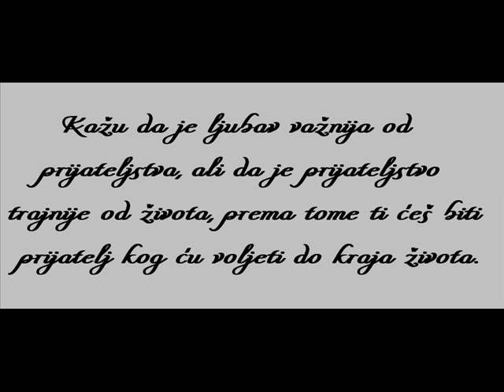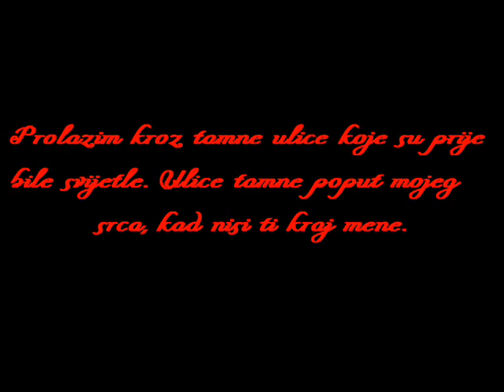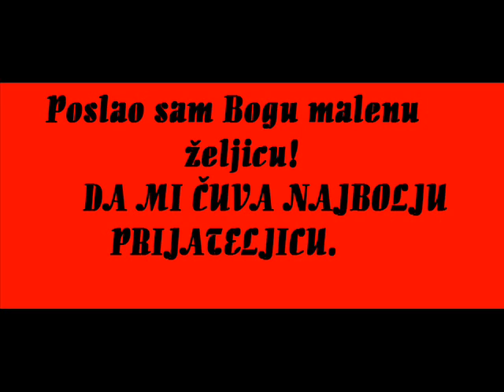Merima Avdić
Ovo je nasa Mery.